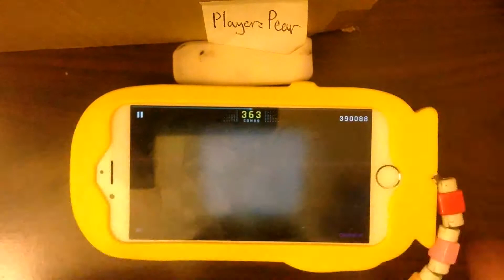[Cytus II] dimensionalize nervous breakdown (Chaos 12) TP100 MM on Phone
Players: MisterPear
Device: iPhone 6
Song: dimensionalize nervous breakdown